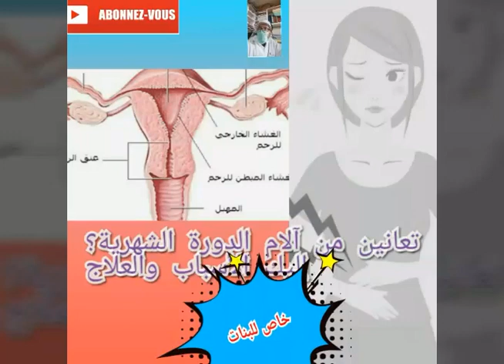هل تعانين من آلام الدورة الشهرية؟؟؟؟؟إليك الأسباب والعلاج Règles douloureuses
بعض النصائح للتخلّص من آلام الدورة الشهرية، التي تنتج عن تقلّصات الرحم: - وضع قربة من الماء الدافئ على مناطق الألم وهي البطن وأعلى الفخذين وأسفل الظهر. - الراحة والاسترخاء، لكن هذا لا يعني عدم المشي باعتدال في أول يومين؛ لتسهيل عملية نزول الدم المحتبس وتخفيف الشعور بالانقباض.